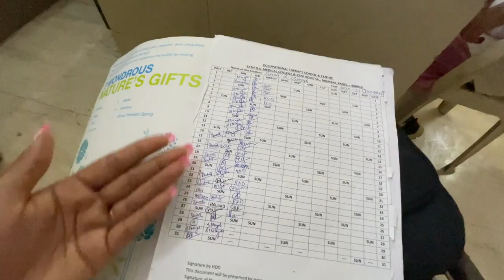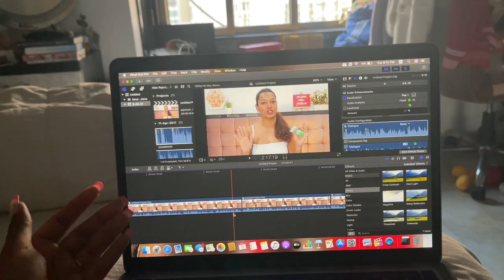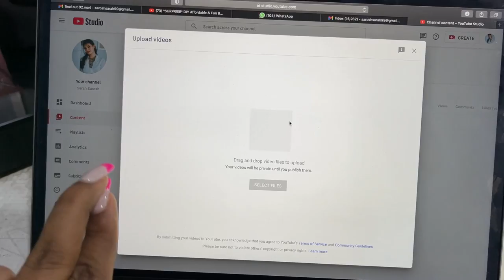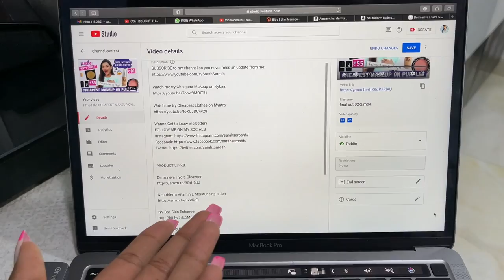Working as a Therapist and Youtuber Simultaneously | A day in my REAL LIFE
Dot&Key: SARAH10
Dr. Sheths: SARAH20
Earth Rhythm: SARAH
Myoho Pure by Priyanka: SARAH15
Qurez: SARAH
Eclat: SARAH20

XOXO -S